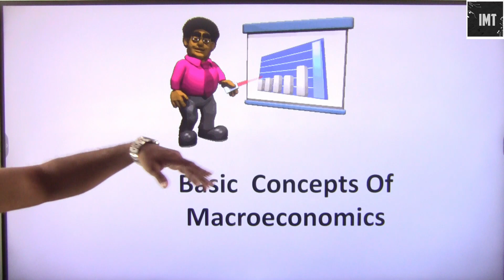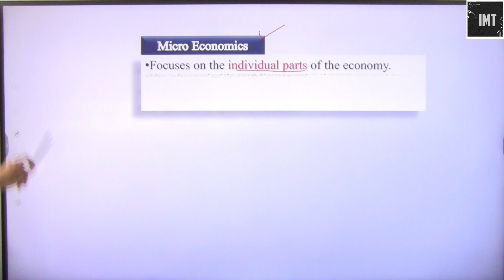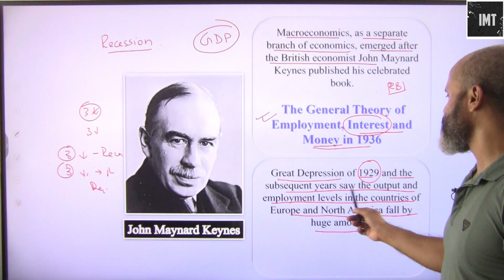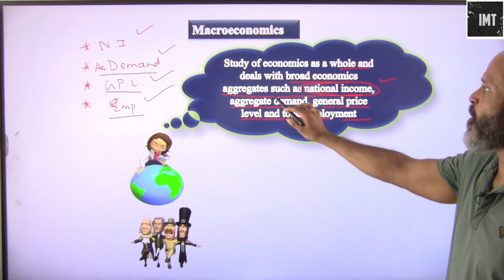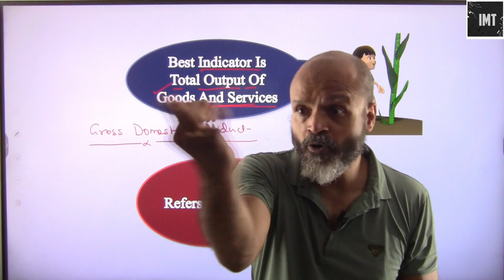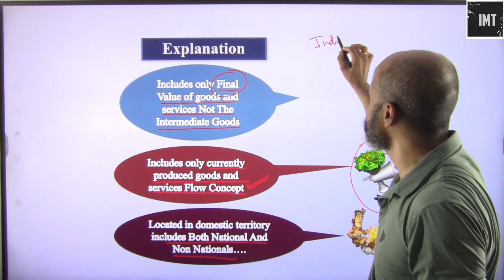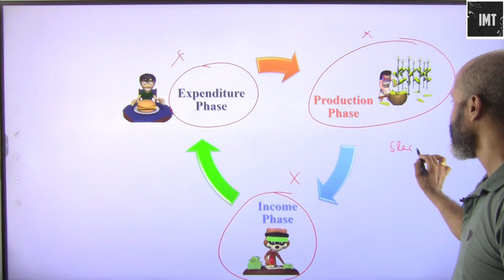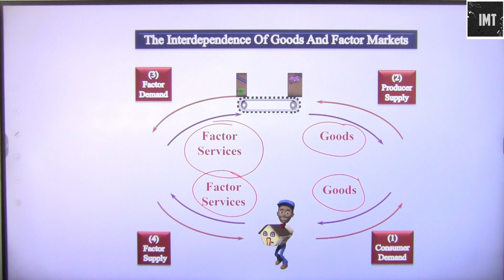National Income Part 1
Economics
National Income
ignited Minds Tutorials